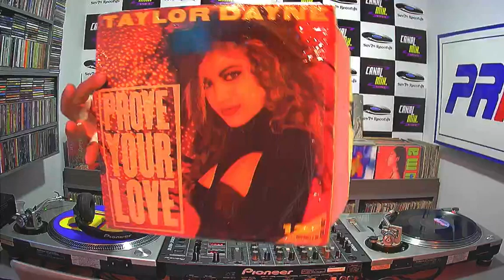As 7 Melhores Músicas Da Conexão DJ By Alan Godoy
✔ Mixado pelo DJ Alan Godoy em 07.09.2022.
♫ Volume 642.